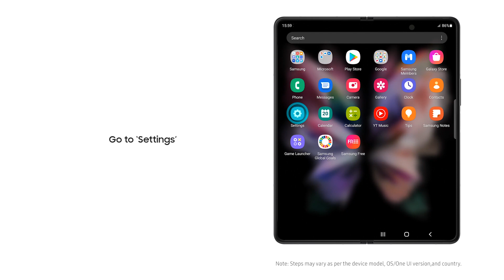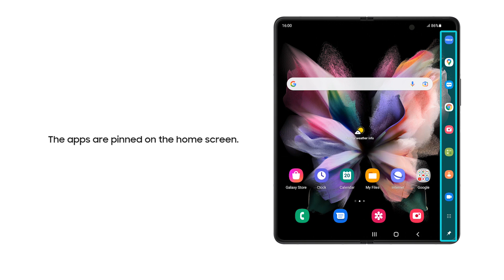How to pin apps to the home screen of your Samsung Galaxy Z Fold3 5G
By pinning your favourite apps to the home screen of your smartphone, you can access them instantly, any time! Watch this video to learn the simple steps by which you can pin any app of your choice to your home screen. Our executives will be happy to assist you. Know more